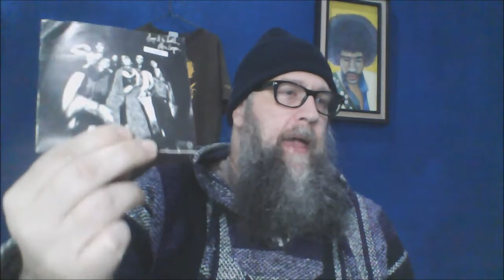Response to Lair of the Alchemist | Top 5 rock and metal ballads